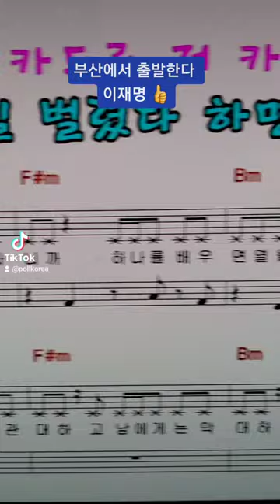이재명 부산 STAT 선거운동